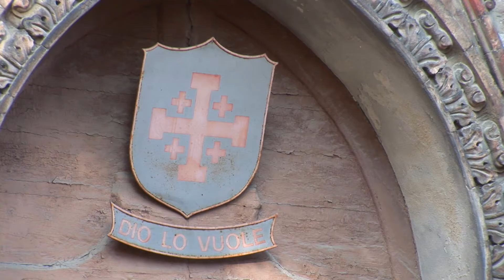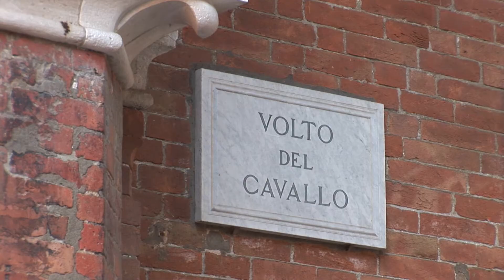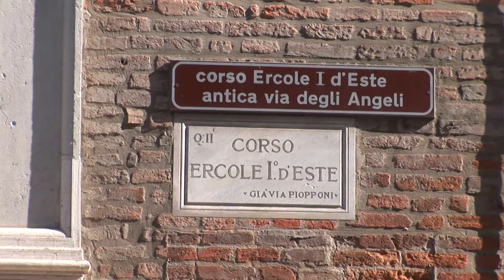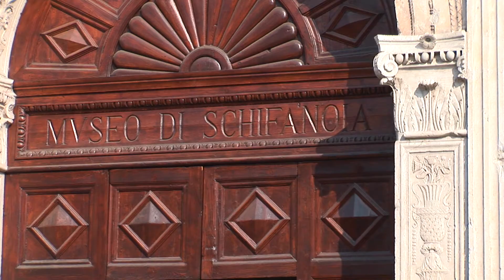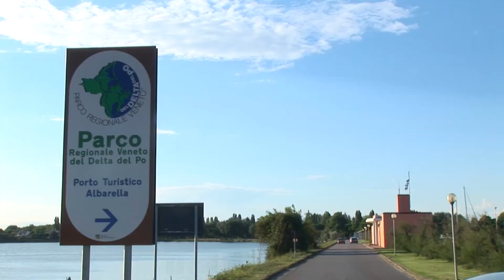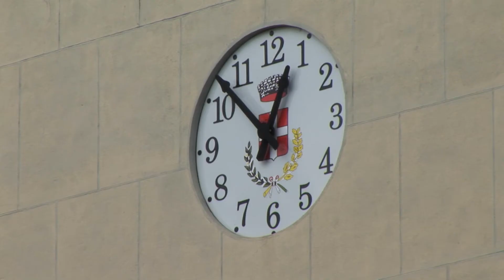Ferrara Tourist Guide 🇮🇹 Italy Best Cities - Travel & Discover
Ferrara, City of the Renaissance, and its Po Delta, situated within the Emilia Romagna region of Italy, is a remarkable cultural landscape. The area comprises the urban centre of Ferrara and adjoining agricultural lands within the ancient and vast Po River Delta.

Soundrack from Relax in Sax by Experience Project, available on